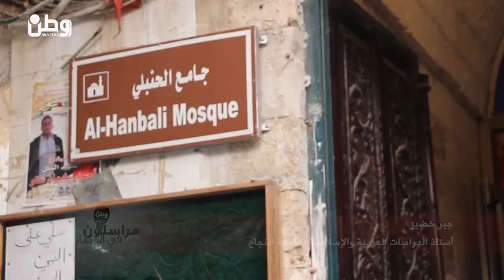"شعرات الرسول" تشيع البركة لأهالي نابلس في نهاية رمضان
نابلس-وطن للأنباء- خاص: في السابع والعشرين من شهر رمضان من كل عام يتجمهر المواطنون في مدينة نابلس، بالجامع الحنبلي في البلدة القديمة لـ "التبرك" بشعرات الرسول –عليه السلام-حيث جرت العادة على إخراج الشعرات في ذات الموعد من كل عام.

يقول الدكتور جبر خضير أستاذ الدراسات العربية والإسلامية بجامعة النجاح الوطنية إن" هذه الشعرات أحضرت من الأستانة إلى نابلس في العام 1914، حيث اختار السلطان عبد الحميد نابلس ليهديها من أثر الرسول صلى الله عليه وسلم مكرمة لمفتي الدولة العثمانية في ذلك الحين وهو الشيخ منيب هاشم ابن مدينة نابلس.

وأضاف أنه وحسب ما ورد في التاريخ، فإن" هذه الشعرات وصلت إلى نابلس عن طريق القطار، وعلى طول طريقها كان يخرج أهالي كل مدينة يمر منها القطار لـ "التبرك" بهذه الشعرات".

من جهته أكد، عصام البيطار والذي يتولى مهمة إخراج الشعرات والطواف بها على الناس للتبرك بها إن هذه المهمة عهدة متوارثة لدى عائلة البيطار، بعد وصولها عام 1914 حيث قام بإحضارها من اسطنبول حيدر طوقان وتسلمها منه الشيخ منيب هاشم، والذي بدوره سلمها للشيخ رشيد البيطار القاضي الشرعي لمنطقة نابلس وشمال فلسطين في ذلك الوقت وعهد إليه من قبل السلطان برعاية الشعرات على أساس انتقال رعايتها لذريته من بعده.

أما الدكتور عبد الرحيم الحنبلي، إمام الجامع الحنبلي في نابلس، فقد أشار إلى أن السلطان عبد الحميد أرسل هذه الشعرات لتكريم نابلس بها لسببين، أولها مكرمة للمفتي الشيخ منيب هاشم، بالإضافة لكونها من مهاجر إبراهيم عليه السلام .